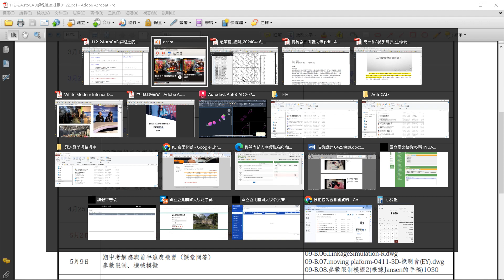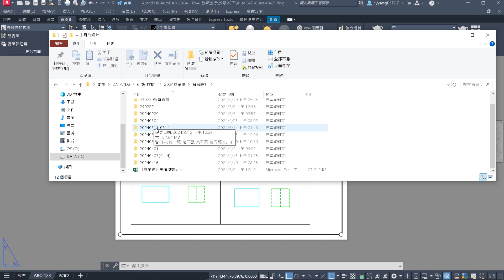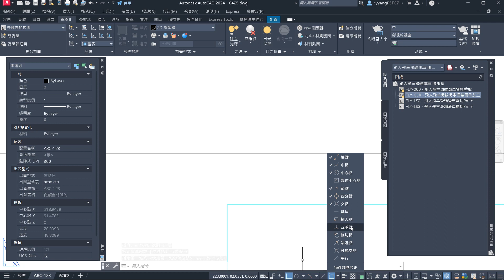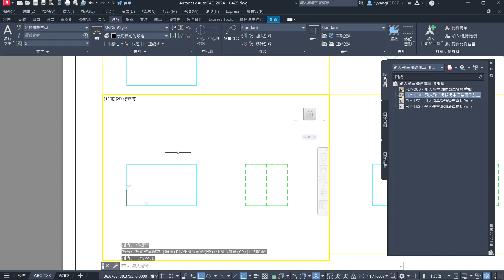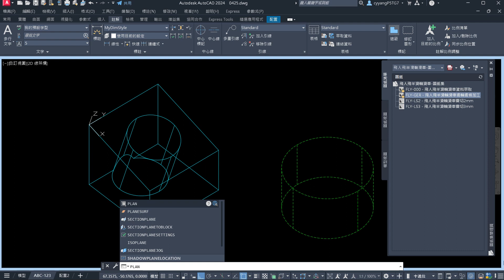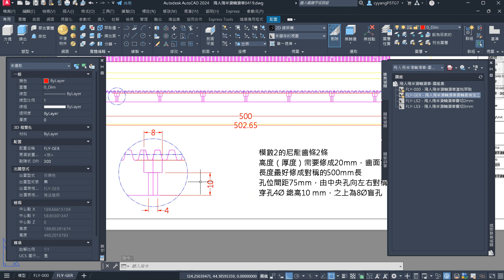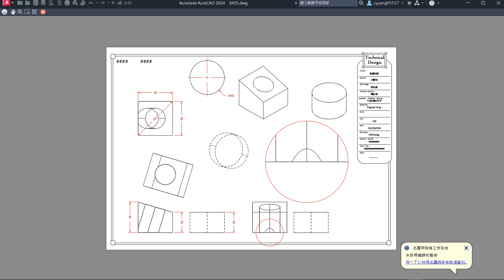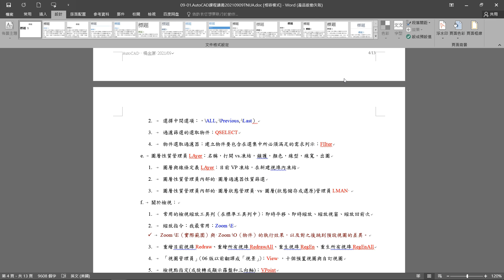AutoCAD的101堂課(08)：出圖標註圖紙集20240425